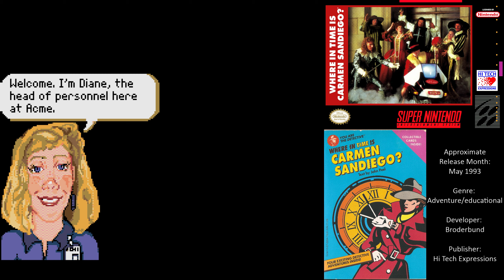SNES A Day 195: Where in Time is Carmen Sandiego?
Where in Time is Carmen Sandiego is cute and charming, but there’s not enough variety or depth in the sleuthing to make it worth spending time on.